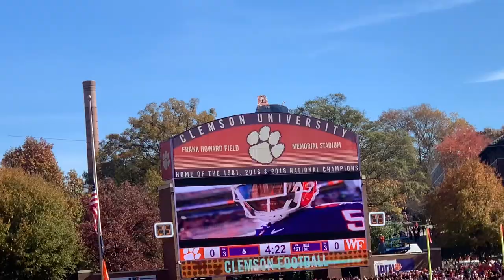VLOG: CLEMSON VS. WAKE FOREST GAME!! 🐅 🏈